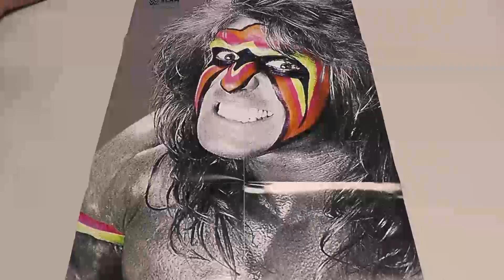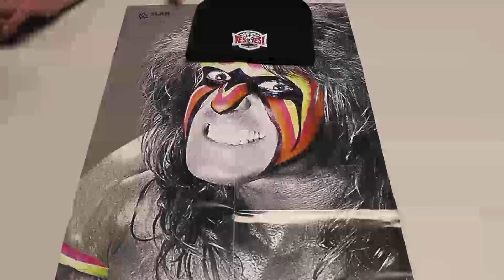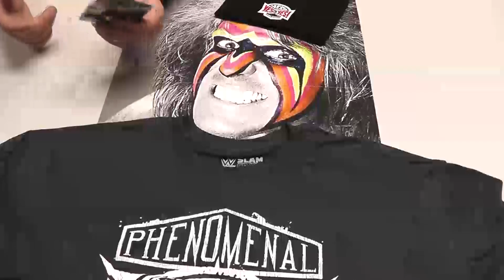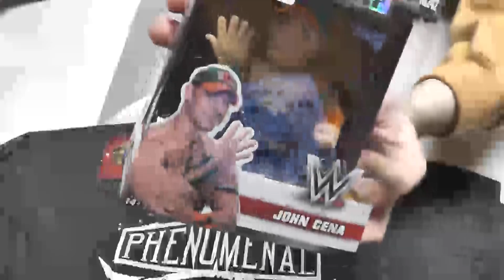MOPO Unboxing Loot Crate Slam Crate Dream Big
The 2nd WWE crate is here! Loot Crate presents Dream Big featuring super stars Daniel Bryant Bailey Ultimate Warrior AJ Styles and Jon Cena! tell us what you think! remember its all Matter Of Personal Opinion its all MOPO!